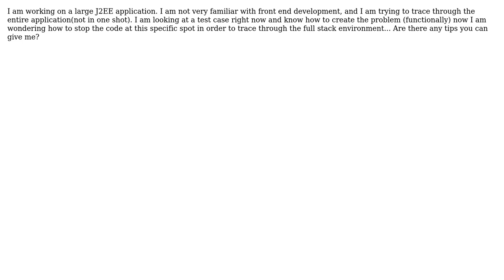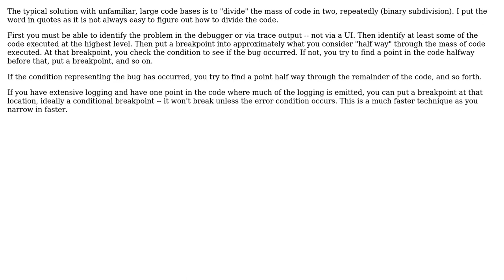Software Engineering: What techniques to find exact spot of code in a fullstack environment?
With thanks & praise to God, and with thanks to the many people who have made this project possible! | Content (except music & images) licensed under CC BY-SA | Music | Images & others | With thanks to user scarecrow user Frank Hileman and the Stack Exchange Network Trademarks are property of their respective owners. You are responsible for your own actions.